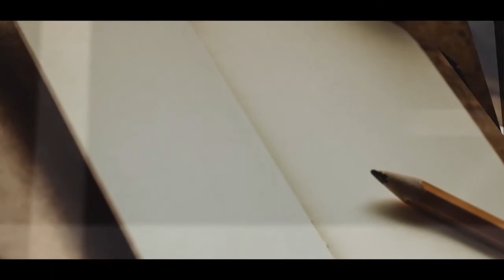A epístola de Paulo aos Efésios - Mensagem 6 da Conferência Internacional Fev. de 2016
Conferência Internacional de Fev. de 2016 - "A ideia central das epístolas de Paulo"
Ministrada pelo ir. Dong Yu Lan